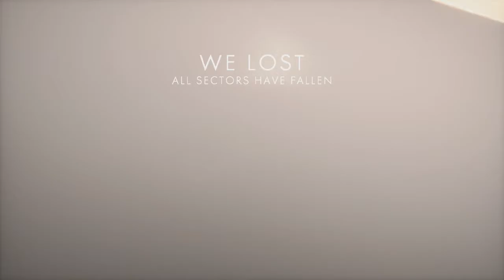Battlefield 1 - EPIC nail biter Oil of Empires!!! over 1 hour.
First game with my friends of the night. I didn't record party chat because I did not feel like setting it up. But I would of used the Samson meteor mic to record myself.

This was a pretty good oil of Empires game. I did pretty bad at first but then was able to bring the score back. I am amazed we held them on the first part of the second map for so long.